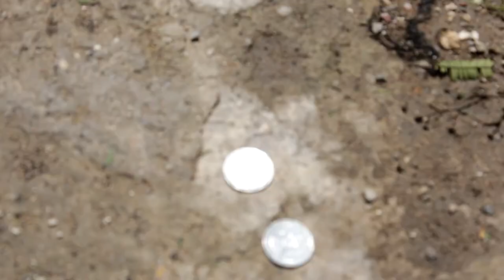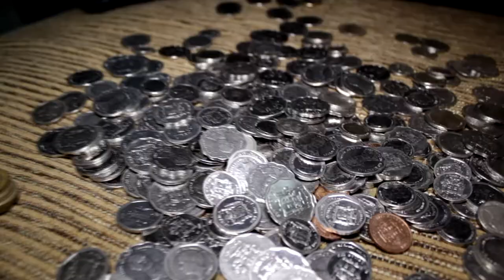Fire Spoon - Saving Time - Hd Video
teach the youth them and people to save them money